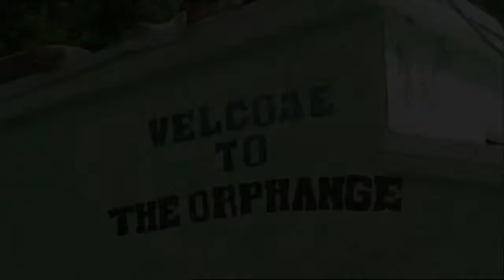Caroline Pemberton Showreel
Caroline Pemberton is a regular MC for Offis Cloud Services' events but what you may not know is that she is an Australian TV Presenter, Producer, Model and a former Miss Australia who has a particular passion for lifestyle and travel television.

It is our great pleasure at Offis to have her MC and mediate our eClub, SkunkMonk and ISV Speakeasy panel discussions.

She is currently developing her own unique adventure TV series and brand; 'MissAdventure' which appeals to active women interested in adventure and action sports.